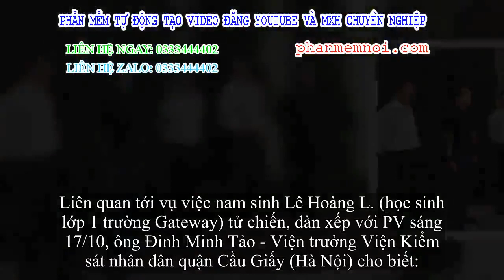✅ Nóng: VKS phê chuẩn quyết định khởi tố bị can với cô giáo chủ nhiệm vụ học sinh trường Gateway